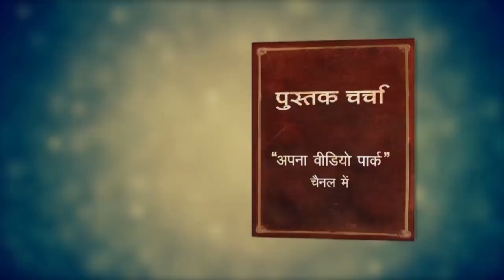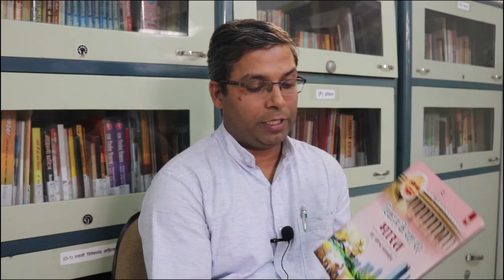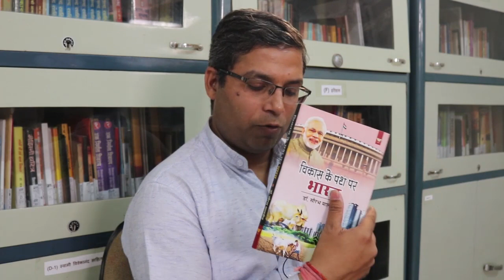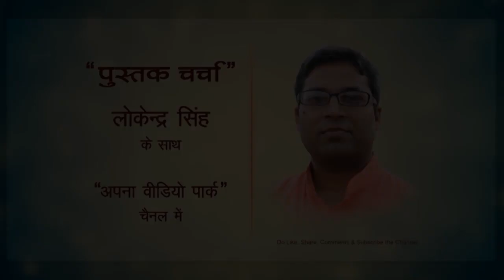Vikas ke path par Bharat | Dr. Sourabh Malviya | Review by Lokendra Singh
लेखक और मीडिया शिक्षक डॉ. सौरभ मालवीय की पुस्तक 'विकास के पथ पर भारत' केंद्र सरकार की महत्वपूर्ण योजनाओं का दस्तावेज है। यह पुस्तक सामान्य जन से लेकर उन सबके लिए महत्वपूर्ण साबित होगी जो देश में चल रहीं लोक कल्याणकारी योजनाओं को समझना चाहते हैं। यह उन अध्येताओं, सामाजिक और राजनीतिक कार्यकर्ताओं के लिए भी उपयोगी है, जो देश की जनता तक सरकारी योजनाओं को पहुँचाने का माध्यम बनते हैं। सरल और सहज भाषा में लिखी गई इस पुस्तक में युवा, महिला, किसान, गरीब, गाँव, शहर इत्यादि के विकास और सशक्तिकरण पर केंद्रित केंद्र सरकार की प्रमुख 34 योजनाओं को शामिल किया गया है।
पुस्तक - विकास के पथ पर भारत
लेखक -  डॉ. सौरभ मालवीय
प्रकाशक - यश पब्लिकेशंस, दिल्ली
मूल्य - 395 रुपये (साजिल्द)

पुस्तक की विस्तृत समीक्षा आप हिंदी_ब्लॉग अपनापंचू पर भी पढ़ सकते हैं
अन्य पुस्तक समीक्षाएं यहाँ देखें